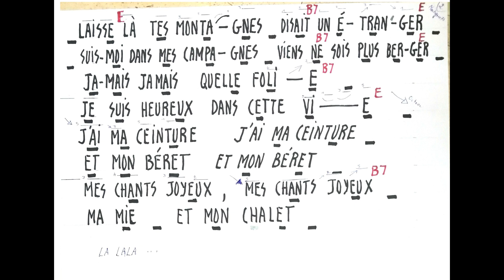montagnards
Les Montagnards; Apprentissage.